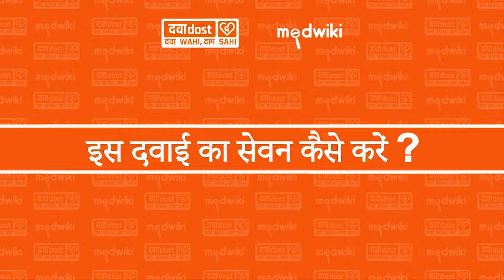Fluka 150 Tablet In Hindi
Fluka 150 In Hindi
Composition:-Fluconazole (150mg)
Fluka 150 Tablet is used to treat fungal
infections of the mouth, throat, vagina, and other parts of the body including fingernails and toenails. It kills fungi by destroying the fungal cell membrane thereby stopping the growth of fungi.Fluka 150 Tablet should be taken in the dose and duration as prescribed by your doctor. It should be swallowed whole and can be taken with or without food. The dosage and length of treatment will depend on the condition you are being treated for. Sometimes this will be in cycles of use and non-use. To get the most benefit, take this medicine at evenly spaced times and continue using it until your prescription is finished, even if your symptoms disappear after a few days. If you stop treatment too early, the infection may return and if you miss doses you can increase your risk of infections that are resistant to further treatment. Tell your doctor if the infection does not get better or if it gets worse. Avoid taking antacid treatments within one hour before or two hours after you take it.

The most common side effects of this medicine include stomach pain, headache, and nausea. You could ask your doctor about ways of preventing or reducing these effects. Stop taking medicine and inform your doctor if you notice signs of an allergic reaction such as rash, swelling of the lips, throat, or face, swallowing or breathing problems, dizziness, and nausea.

Do not take Fluka 150 Tablet if you are pregnant unless your doctor has told you to. Inform your doctor if you have a history of heart failure, a weak immune system (including HIV/AIDS), kidney problems, or liver problems such as yellow skin (jaundice). This medicine may not be suitable for you. If your course of treatment is for more than a month, your doctor may monitor your liver function. This medicine may make you dizzy so do not drive or operate machines until it is safe. -